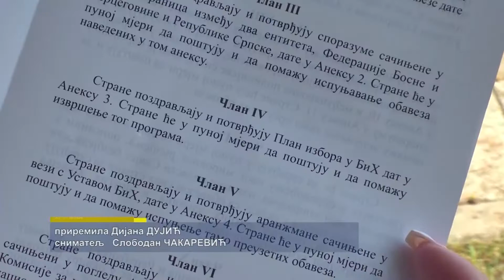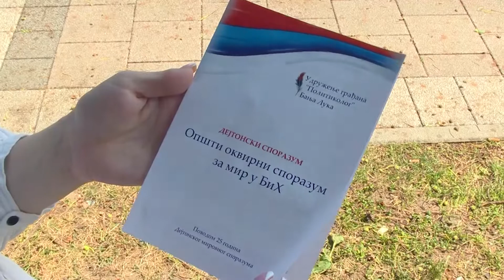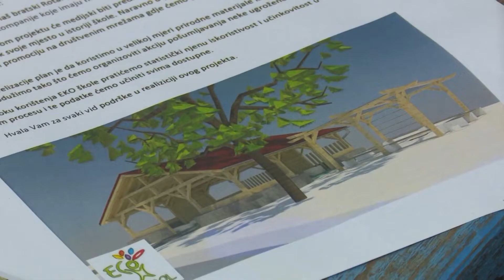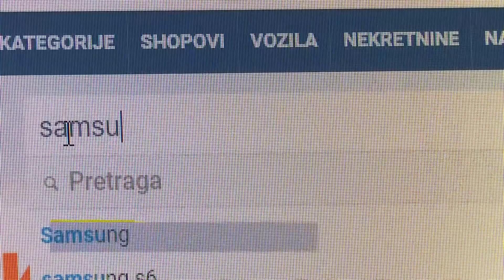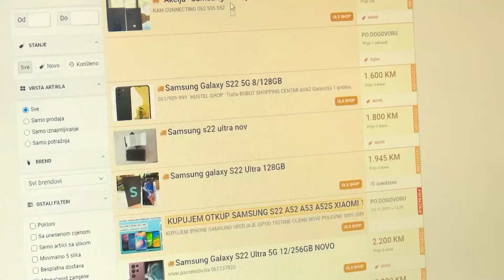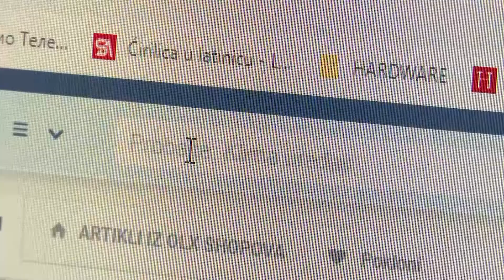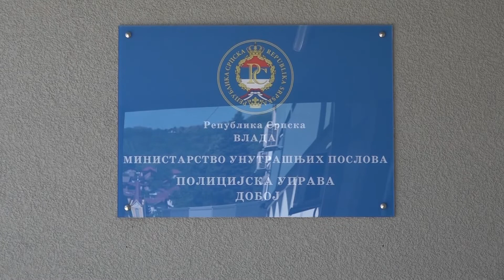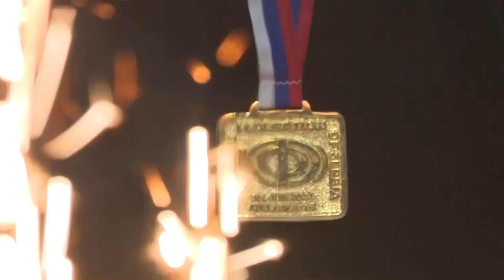HRONIKA DOBOJA -10.6.2022.